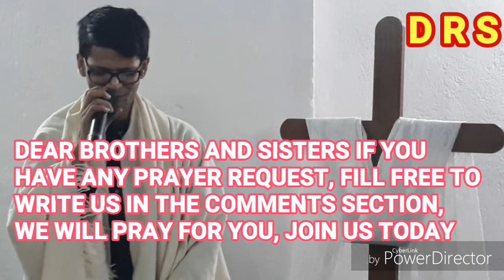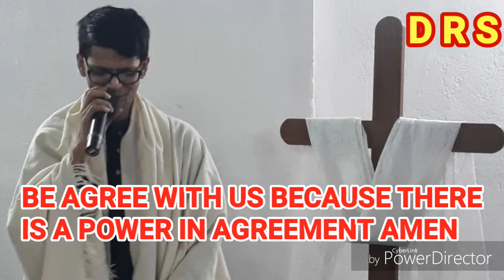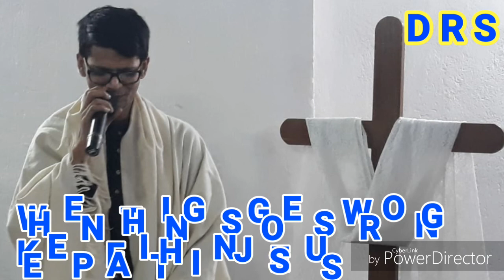Word of God HE WHO BELIEVES SHALL LIVE AGAIN (MUST SEE)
HE WHO BELIEVES SHALL LIVE AGAIN
By Br. Terance D' Rozario
Video editing